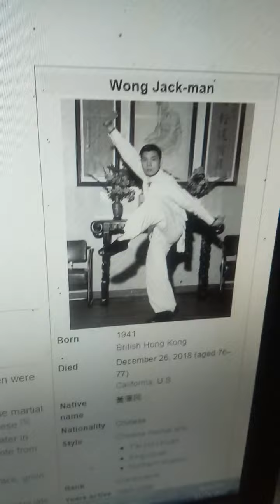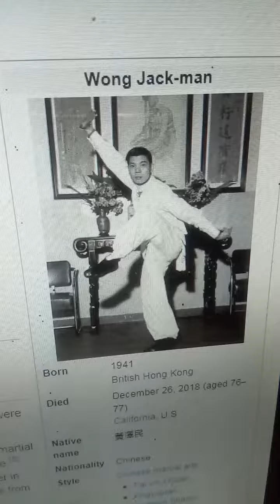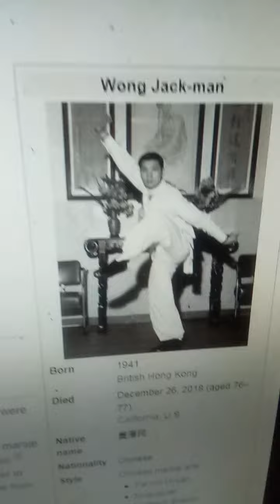do you know..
about Bruce Lee greatness and fight with Wong